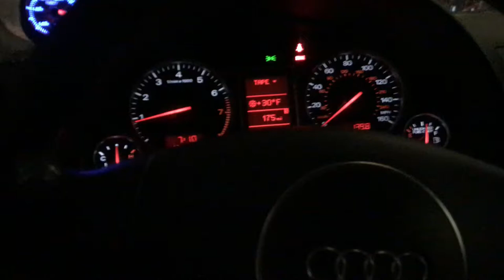AUDI A4 ( 2-STEP)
Fucking love this 2 step , 2005 AUDI A4 B6